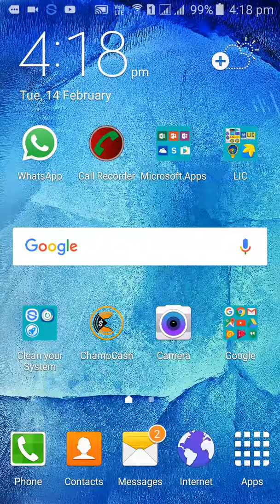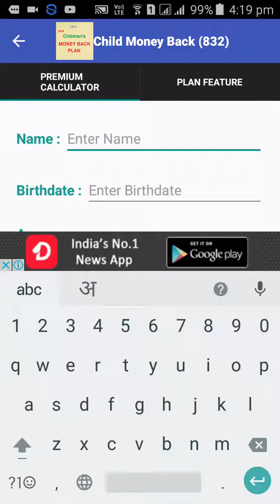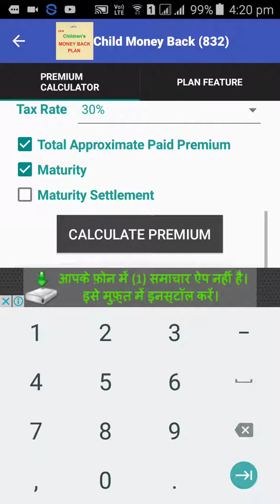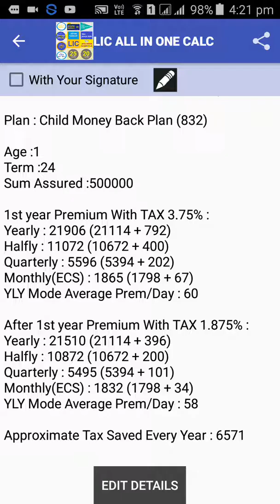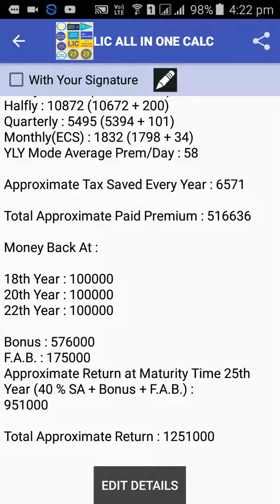How to Design LIC Plan for any one By lic all in one App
LIC All in One App